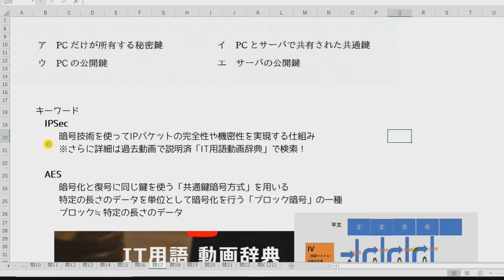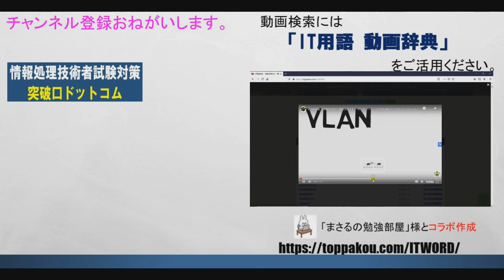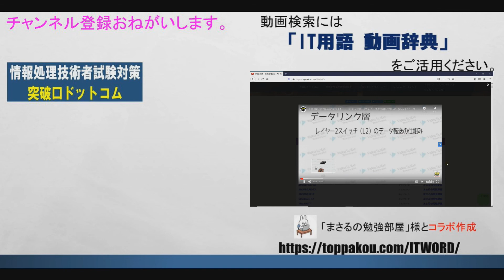AES 共通鍵暗号方式／情報セキュリティマネジメント試験【令和元年秋午前問17】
【IT用語 動画辞典】情報処理技術者試験勉強の強い味方